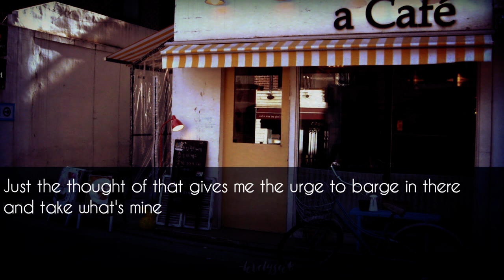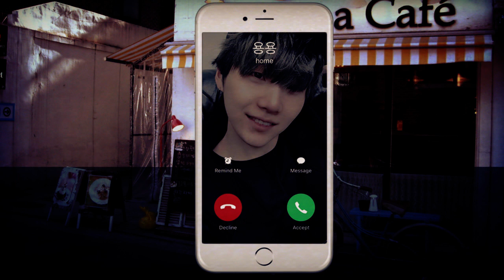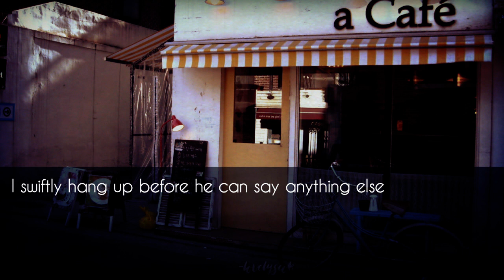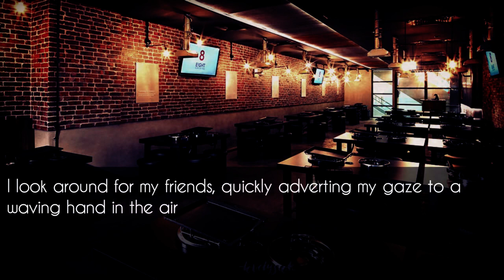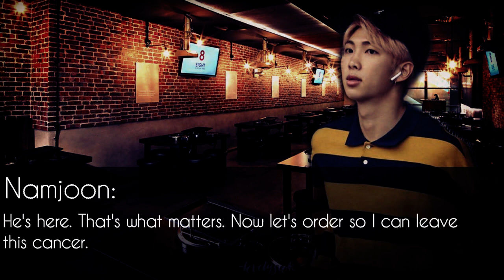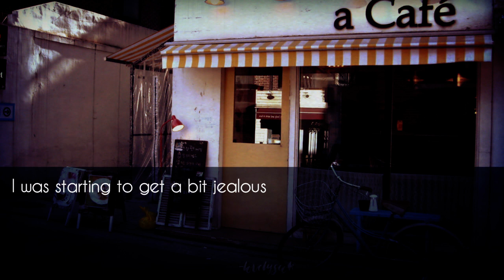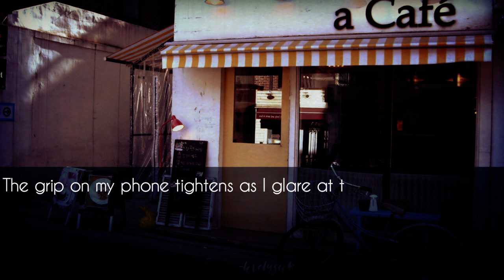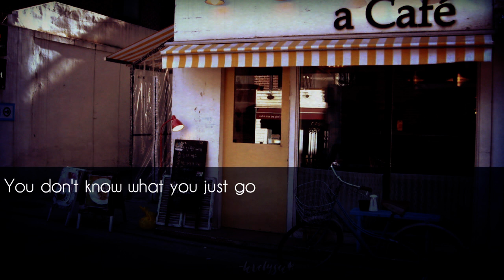Numb| FFV | Jungkook FanFiction Pt. 1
Intro: Don't breathe Sound track
Somo - The Hills
Kris Wu - [some song, id remember the name rip]
Trip Lee - Monolo

The only thing I own is the video itself
~We Don't Believe In Normality~